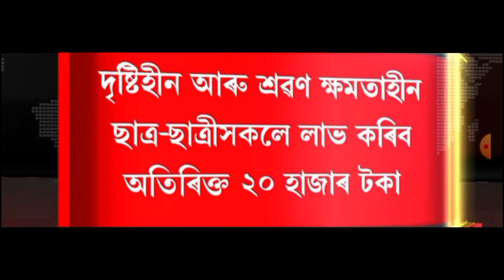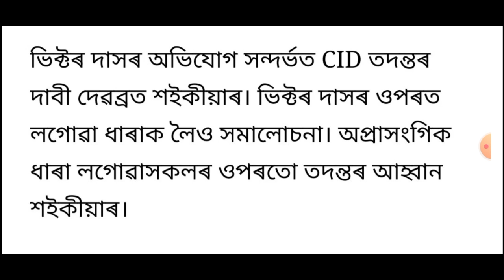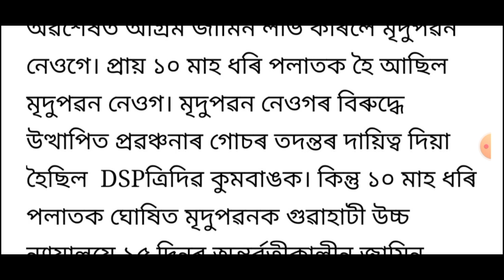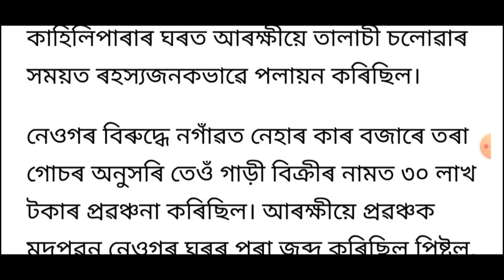অসমত আহি আছে নতুন আইন!, কেন্দ্ৰীয় চৰকাৰৰ বৃহৎ ঘোষণা, ৰাজ্যত চাকৰিৰ নামত দালালি, লগতে আৰু...